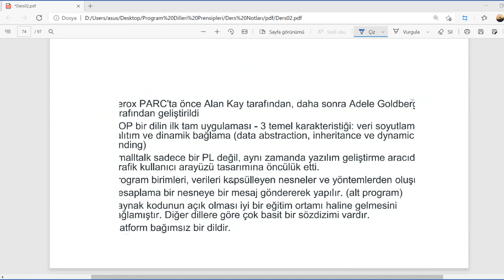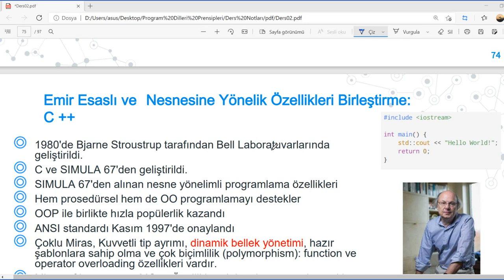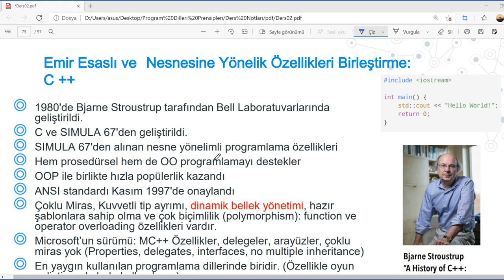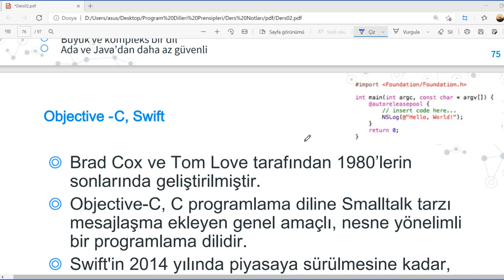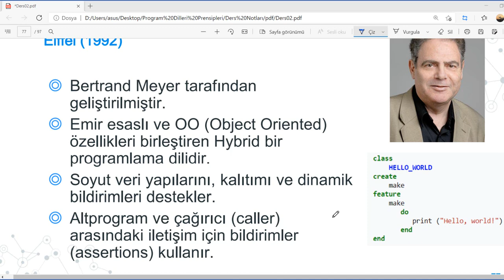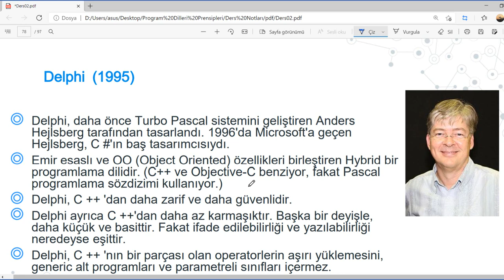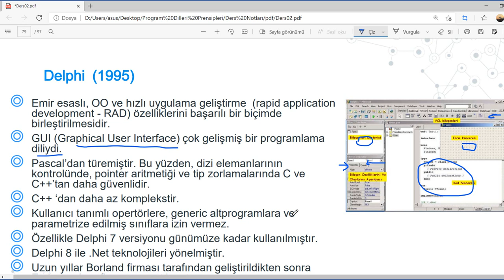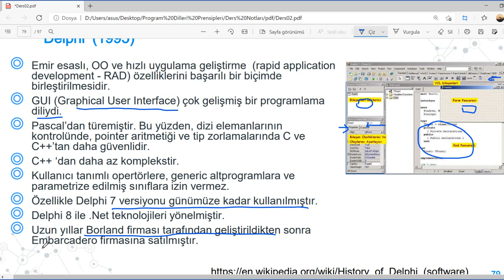PDP 02.15 Nesneye Yönelik Programlama : Smalltalk, C++, Objective C, Swift, Eiffel, Delphi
Nesneye Yönelik Programlama konusunda başlıca programlama dilleri tanıtılmıştır.